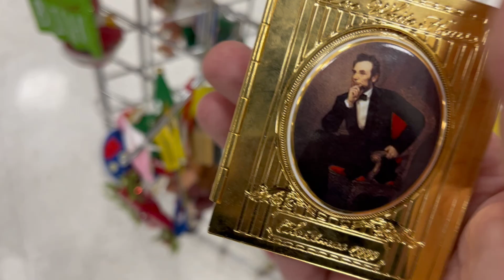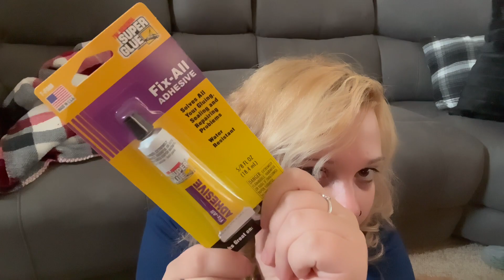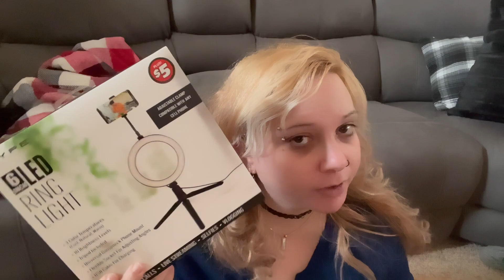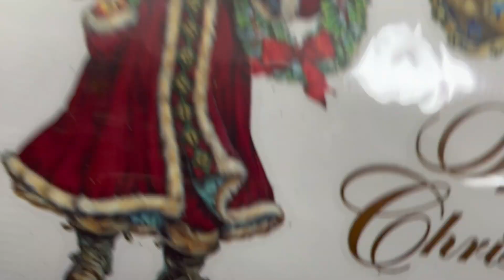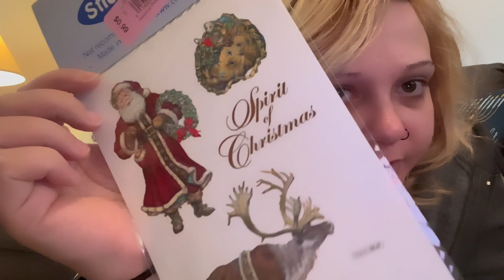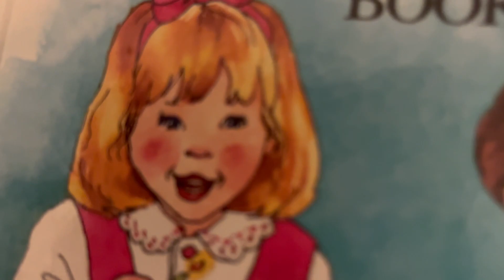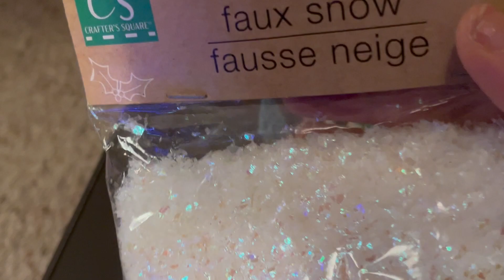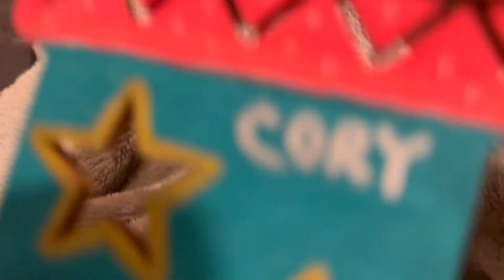Vlogmas pt. 3: On The Hunt For Affordable Holiday *GEMS*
☆★☆OPEN ME!☆★☆
☥MY STUFF & THINGS
🖤Amazon Wishlist
🖤Twitter: ItsBlaize13 (i almost never go on here)
🖤TikTok: @blaizetoks (backup account @blaizetheleo)

⚫️HERES WHAT TO DO:

This is the temporary address you can send whatever you would like to!:
✔️ATTENTION LARRY ⬅You MUST write this name (JUST PUT “BLAIZE” SOMEWHERE ON THE PACKAGE SO WE KNOW)
HDS 1710 Briargate Blvd.
Suite 471 Colorado Springs, CO
80920✔️
((PLEASE let me know if and when you send anything))
☥FAQ

★ Q. “What is the song in your intro?”
A. “A Little Wicked” by Valarie Bruassard

★Q. “If you are a practicing witch, does that mean you worship the devil?”- A. NO! lol i do not worship the devil I don’t even believe in the satan. I worship nature and many gods and goddesses and the practice of witchcraft since I was 13 years old.

★Q. "Is that beauty mark next to your eye real or do you draw it on?"-A. It is real.

★Q. 100% free ON YOUR END all of the time. No catch at all.

★Q. "What video editor do you use to make your videos?"- A. VideoShop, IntroMaker, & Intromate

★Q. "What do you use to make your thumbnails?"- A. "The apps "Poster", "Typorama"  and “Photogrid”

★Q."What are the 2 scars on your forehead from? Are they cigaret burns?"- A. No. when I was 4 I had chicken pox and even though my parents told me not to scratch them or pick at them I didn't listen and it left 2 scars on my forehead.

★ Q."Wait. I'm confused. I thought your b/f that died was named Cory. So who is Michael? Did you lose 2 b/fs?"- A. Ok. I get this question A LOT. Cory was my fiancé who died from Epilepsy in 2008. Michael was my long time b/f after Cory and he passed away in his sleep in 2015. Hope that clears some of your confusion. I DO have videos on both of them that you can watch if you need more explaining.

★ Q. "Are your piercings real?"
A. All except my septum. I HAD my septum pierced and theres a funny storytime ill do on that and why I don't have one anymore. My eyebrow is gauged as are my first and second ear holes. I have 10 ear piercings.

☥ Prizes (for giveaways) may be subsituted for items of equal value if they become unavailable before contest ends . I'm very sorry, but when/ or if happens it is out of my hands, and I always make every effort to obtain the original item.
✖️ IF YOU ARE UNDER THE AGE OF 18 YOU MUST HAVE YOUR PARENTS PERMISSION TO ENTER ANY AND ALL OF MY GIVEAWAYS!